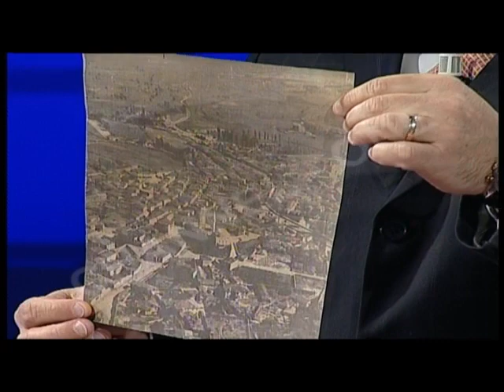Tema: "Tirana 400 vjet qytet", nga gazetari Roland QAFOKU